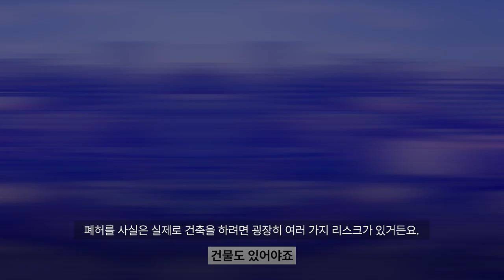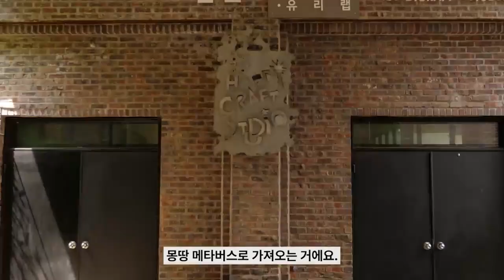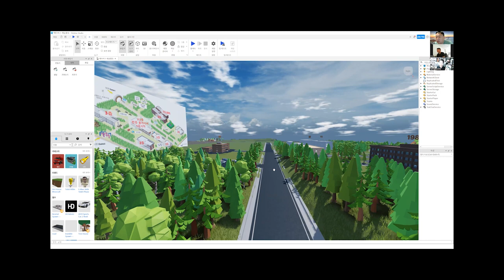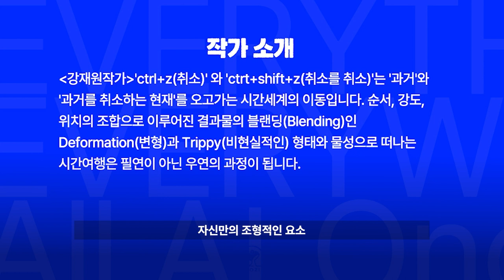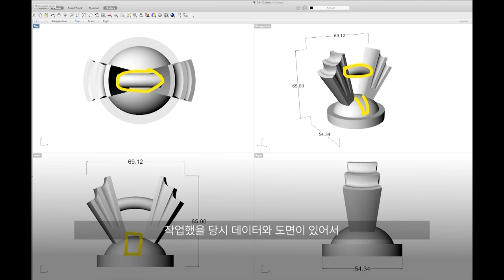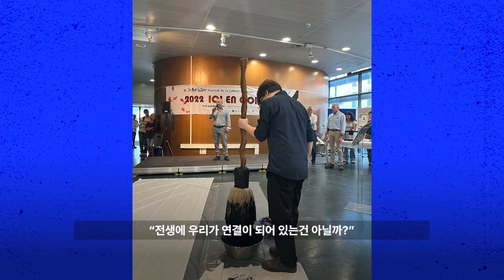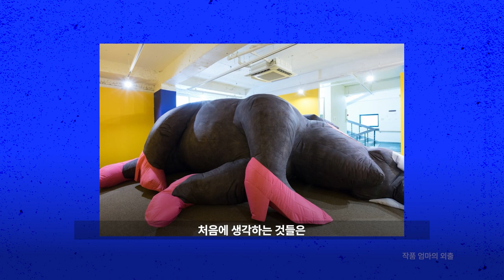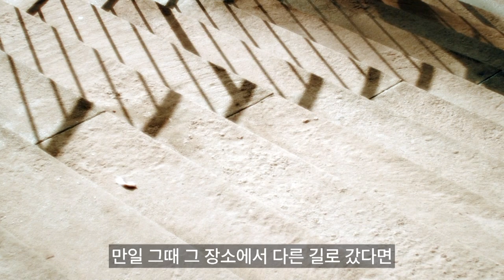[ARKO] 집우집주ㅣ두꺼바 두꺼바, 빈집 줄게 새집 다오 (2023년도 메타버스 예술활동 지원사업 결과보기)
2023년도 메타버스 예술활동 지원사업 선정작,
집우집주의 '두꺼바 두꺼바, 빈집 줄게 새집 다오'

로블록스를 활용해 빈집을 새집으로 활성화해보고, 실제 빈집을 재생하고 도시를 공생시키는
 'On-off Blended(온-오프융합형) 건축공간실험'을 지금 바로 만나보세요!

🕶️ 두꺼바 두꺼바, 빈집 줄게 새집 다오 로블록스 바로가기